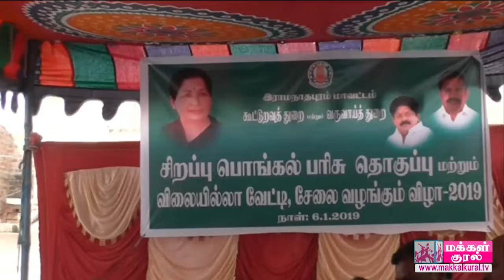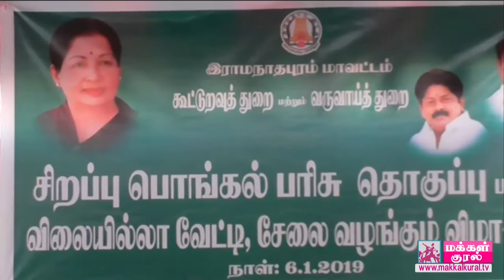குடும்ப அட்டைதாரர்களுக்கு சிறப்பு பொங்கல் பரிசு